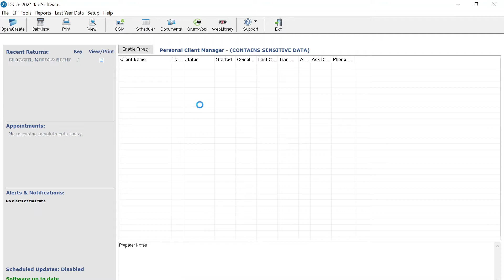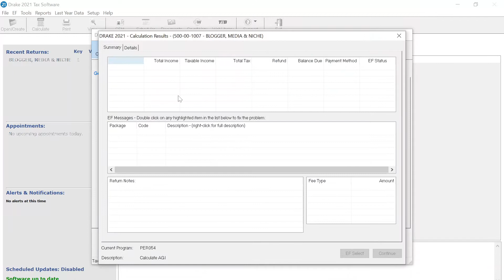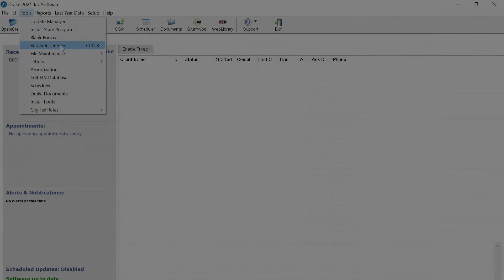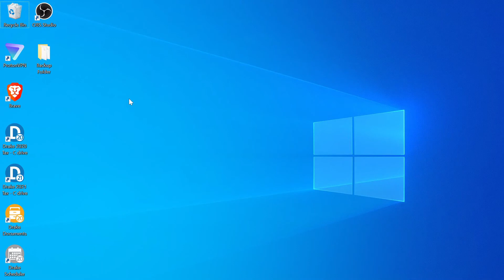Drake Software - 3 Tools to Optimize Work Flow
Intro (0:00)
Tax Planner (0:26)
Archiving a Return (1:18)
Backup and Restore (2:31)
Outro (3:29)

This video goes over the tax planner, archive feature, and Drake Software's built-in backup and restore so that you can get an idea of how best optimize time, energy, and work flow in your office.

For those of you who'd like to written instructions of each of the methods here are links to the kb articles, all found with the Goggle: